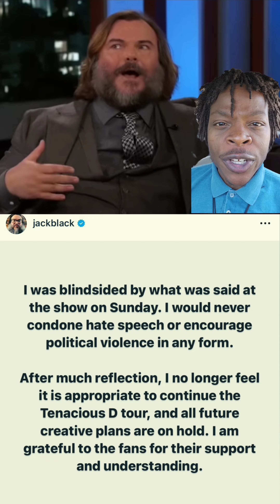Tenacious D Tour Canceled: Jack Black's Birthday Wish Gone Wrong!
Jack Black rocks the world, but not in the way he intended! Tenacious D's Australian tour screeches to a halt after Kyle Gass' shocking onstage comment. Was it a joke gone wrong, or something more? We dive deep into the controversy surrounding Gass' birthday wish and the fallout that led to the tour's cancellation. Did Black have a choice? What does this mean for the future of Tenacious D?